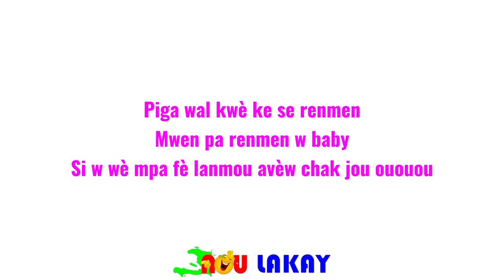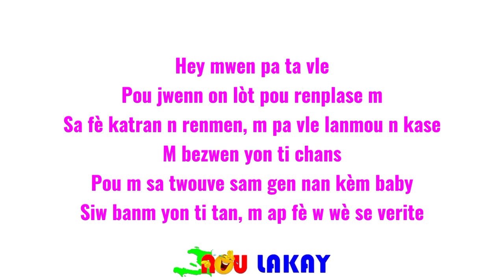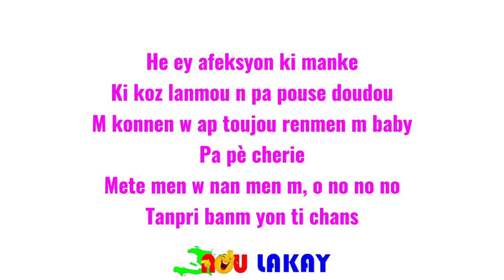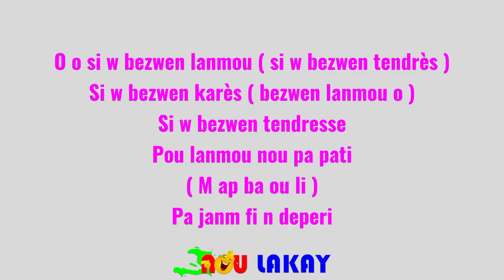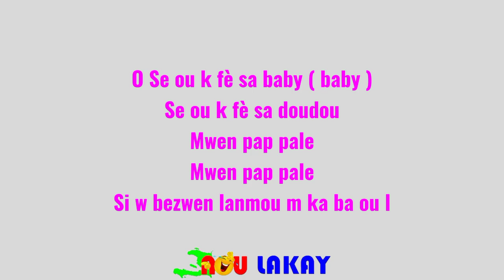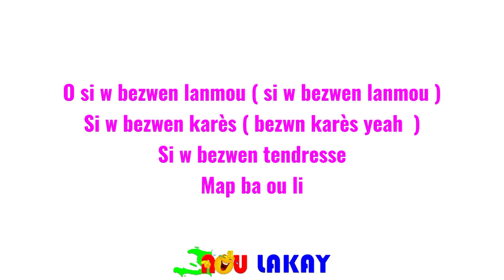Tendresse - Djakout Mizik - Lyrics Video